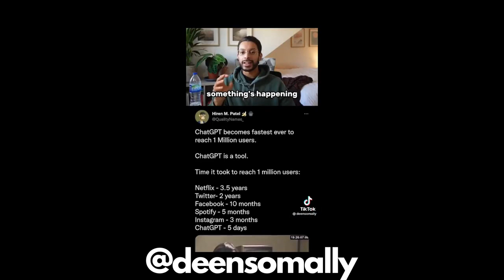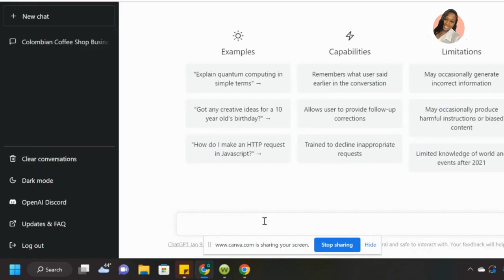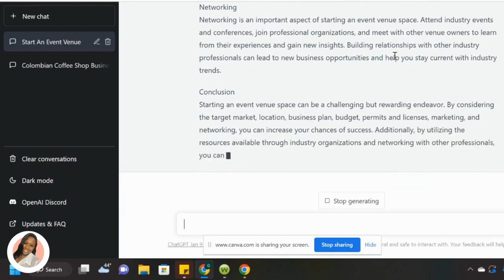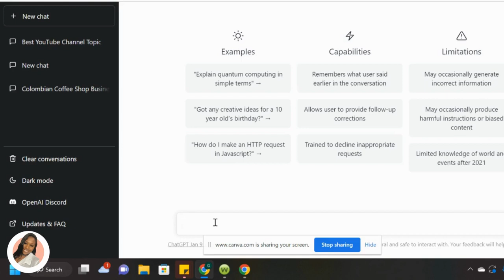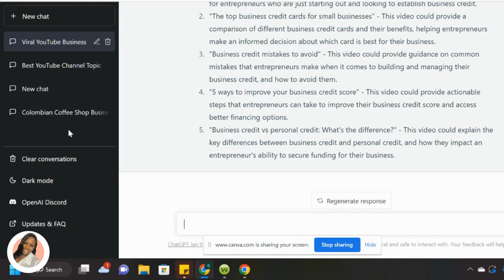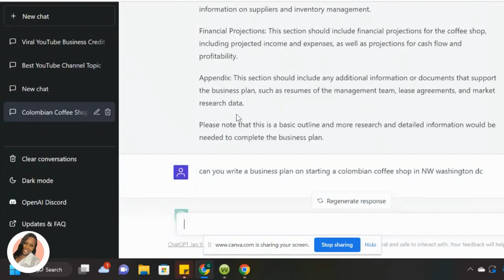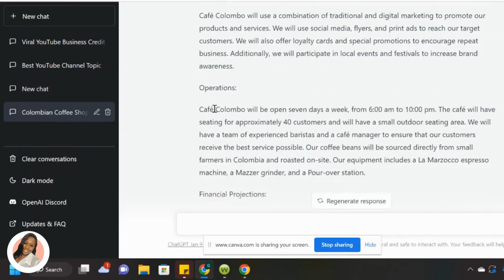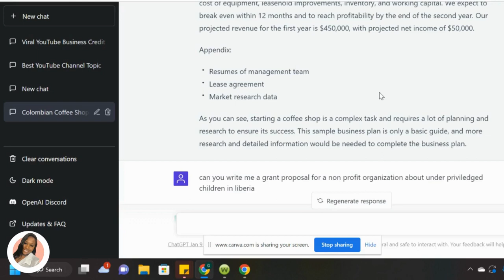How to Make Money With Chat GPT in 2023 (For Beginners)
Chat GPT is the new AI technology on the block and a lot of people want to know how to make money with chat gpt in 2023 for beginners. If you're interested in how to make money with chatgpt or just want to make money online then I have put together this video especially for you.

The thought about, "how to make money online", comes with a lot questions. It is my goal to show you as clearly as possible why chatgpt is the go to artificial intelligence bot that could increase your income drastically.

Whether your interested in affiliate marketing, how to make money with chat gpt or you just want to make money with chatgpt be sure to watch my thoughts on chat gpt.

I also show you how to use chatgpt and explain what is chatgpt in complete detail. Wishing you all favor and abundance as always in your journey on growth in life and business!

//VIDEO CHAPTERS
0:00 - What is Chat GPT
1:16 - Chat GPT Business Idea #1
6:00 - Chat GPT Business Idea #2
7:31 - Chat GPT Business Idea #3
10:06 - Chat GPT Business Idea #4